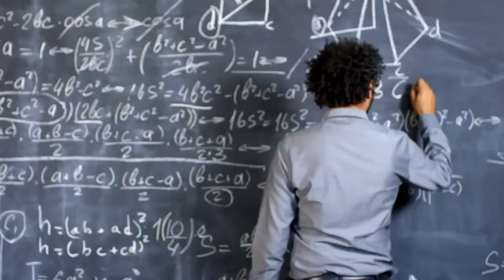What is an embodied soul ?